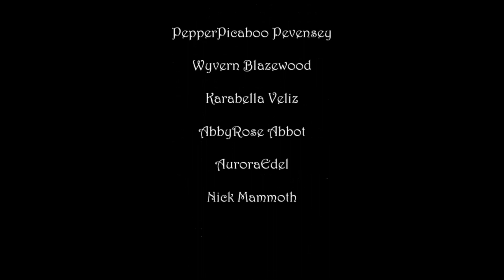Standing Room Only 2-28-2023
Stand up comedy at Hooligans Underground in Second Life. Featuring Boston, Gleesa, WyNott, Fiddlah, and Randy.